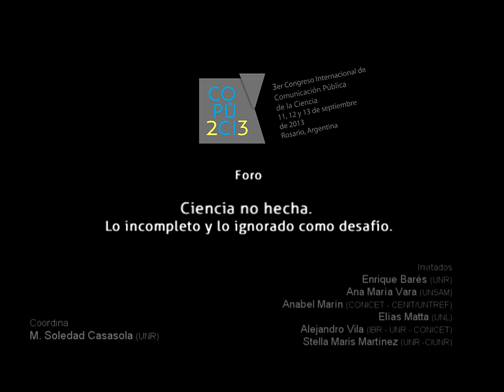COPUCI 2013: Foro "Ciencia no hecha". 5° parte. Alejandro Vila